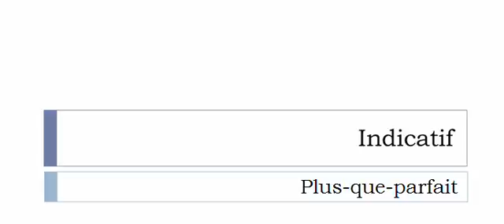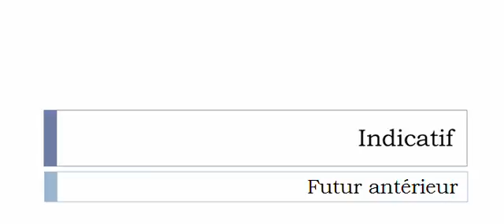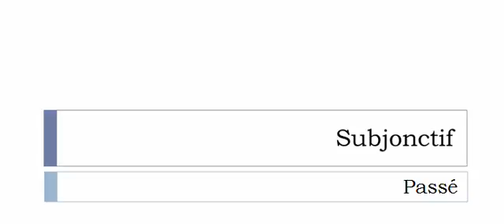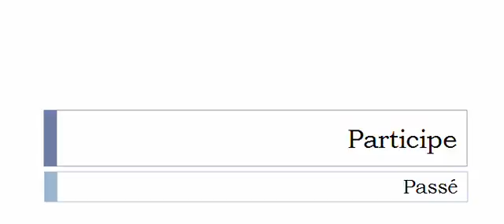Französisch lernen = Konjugation = Romancer